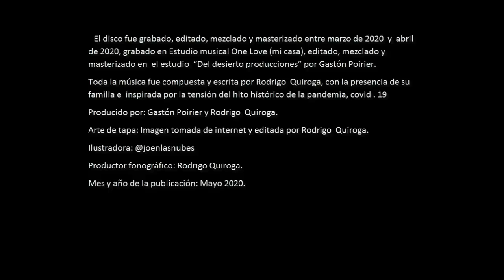Flauta Nativa Simple - En casa con Ruy, "Sonidos que abrazan"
Pagina Facebook: Estimulación Sensorial y Observación del Ser
Pagina Facebook: Rodrigo Quiroga - Recordando nuestra esencia

11. Flauta Nativa Simple.
Instrumento: Rodrigo Quiroga.

Estas Flautas son fácil de tocar, no se necesitan conocimientos musicales, no hay reglas o teorías complejas. Ayudan a aquietar la mente, conectarse con el presente y dejarse llevar por la inspiración del corazón. Guiados por el Espíritu.
El origen de la Flauta Nativa Norteamericana está envuelto en el misterio.
Generalmente se la describe como un instrumento ceremonial, algunos le llaman "Flauta del amor", "Flautas Cherokee", "Flautas Lakota".
Es utilizada para una variedad de distintos propósitos, incluyendo, rituales, meditación, Sanación.
Fue y es utilizada en diferentes tradiciones Américanas (Navajo, Lakota, Cherokee. etc)
Son aerofonos precolombinos originarios del continente americano, y su uso ancestral se remonta desde lo que hoy es el norte de Mexico hasta Canada.

Interpretados por: Rodrigo Quiroga.
El disco fue grabado, editado, mezclado y masterizado entre marzo de 2020  y  abril de 2020, grabado en Estudio musical One Love (mi casa), editado, mezclado y masterizado en  el estudio  “Del desierto producciones” por Gastón Poirier.
Toda la música fue compuesta y escrita por Rodrigo  Quiroga, con la presencia de su familia e  inspirada por la tensión del hito histórico de la pandemia, covid . 19
Producido por: Gastón Poirier y Rodrigo  Quiroga.
Arte de tapa: Imagen tomada de internet y editada por Rodrigo  Quiroga.
Productor fonográfico: Rodrigo Quiroga.
Mes y año de la publicación: Mayo 2020.
Ilustraciones: Jorgelina Yebrin
Edicion de video: Benjamin
“La música que ha quedado plasmada es el resultado del aporte creativo de los intérpretes”